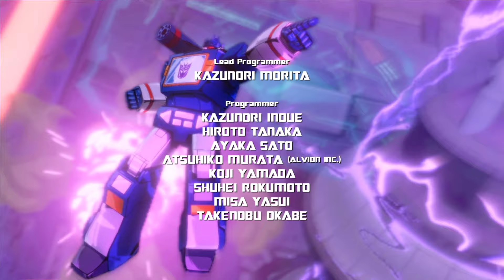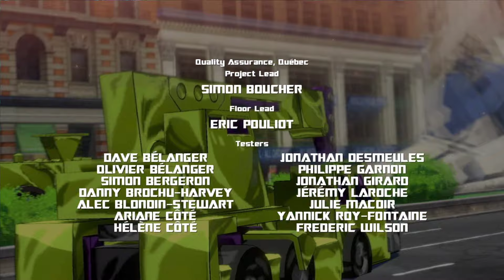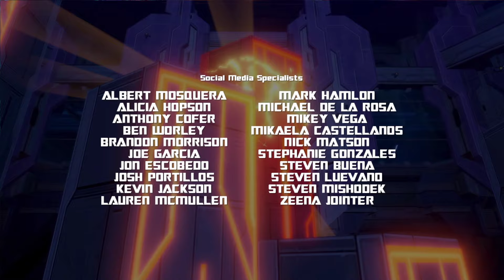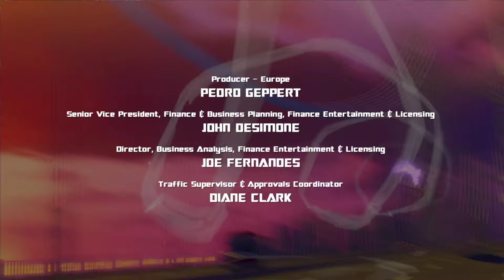Transformers: Devastation.2024. Finale. All we need is a little energon and a lot of luck. Lets play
Loco the cat is here to be mad.

XBOX controller.

Steam/PC

Commander (Hard difficulty).

I just realized...I've been calling Sideswipe, Ratchet! What's worse is nobody called me out on it!

Lastly, PUT THIS BACK ON SALE IN STEAM!!! Lert people play this amazing game for themselves. It was so fun revisiting. I might plan on doing a Grimlock playthrough in 2025 (would be a 10 year anniversary).

If the interest is there and of course it'd be on Magnus difficulty so I can unlock the last difficulty level.